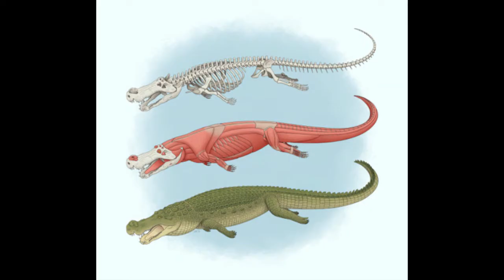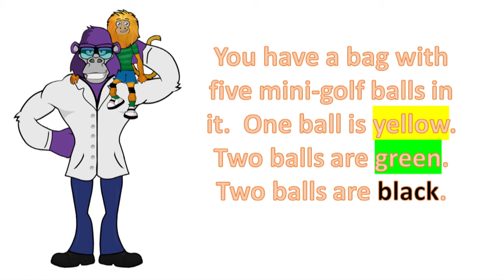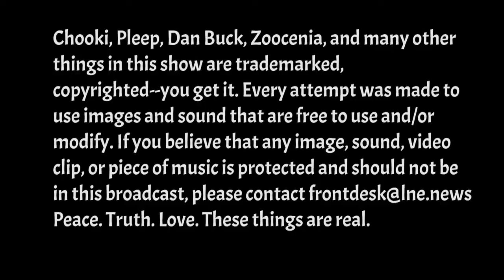News for Kids at LNE.news - Science & Sports - 8-22-20 - Minnesota Timberwolves, Deinosuchus...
It's August 22, 2020, Chooki and Pleep 'kidify' the headlines about Deinosuchus riograndensis, the American alligator's ancestor; the Minnesota Timberwolves; probability; NBA spit tests for Covid-19; The FDA; dogs who can smell Covid-19; and White-throated sparrows in Canada.